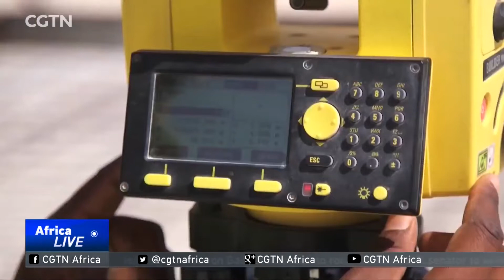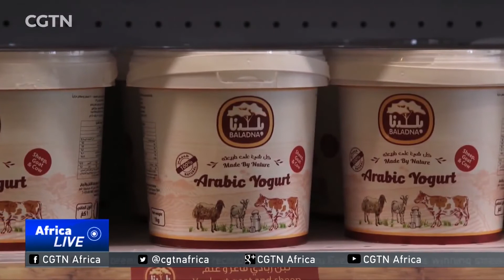Qatar Blockade - Baladna - CNN report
بلدنا بعد الحصار تبنأ خطة ملئ الفراغ والإحتياجات في مجال منتجات الأبقار والمواشي في دولة قطر
"Baladna" after the blockade adopted a plan for filling the gap and needs in the field of cows and livestock products in the State of Qatar